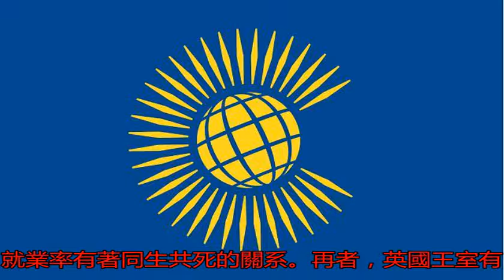英國人為何熱愛王室？_收入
原標題：英國人為何熱...